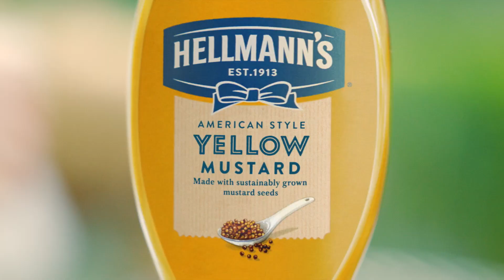Hellmann’s New American Style Mustard | Hellmann's Sverige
Hellmann’s nya American style mustard är gjord på hållbart odlade senapsfrön som  ger en mild och smakrik amerikansk gul senap.